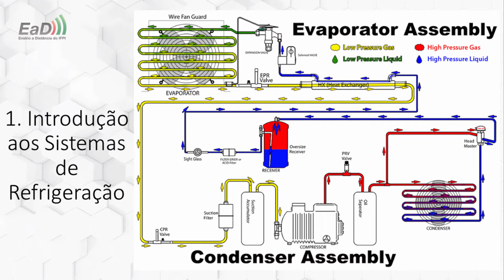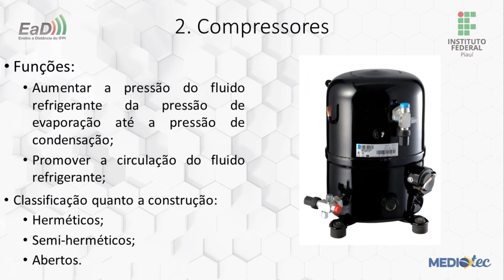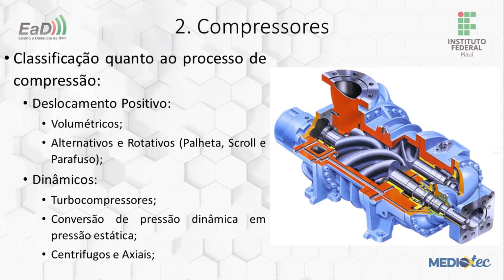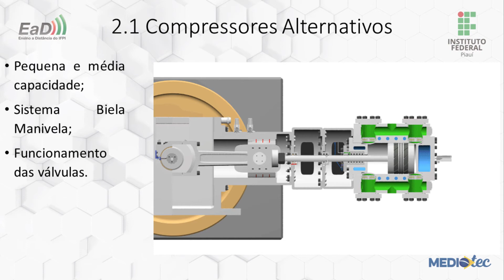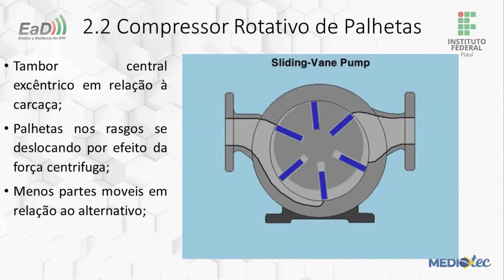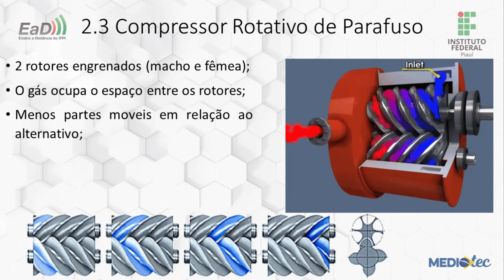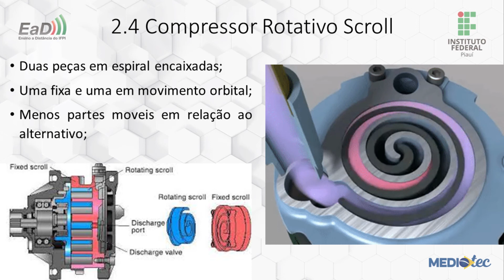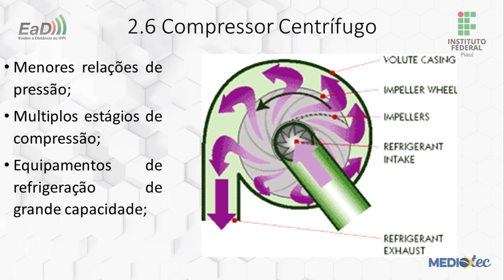Mediotec: Refrigeração e Climatização - Instalações de RAC II - Aula I